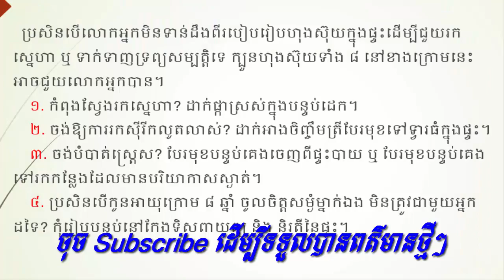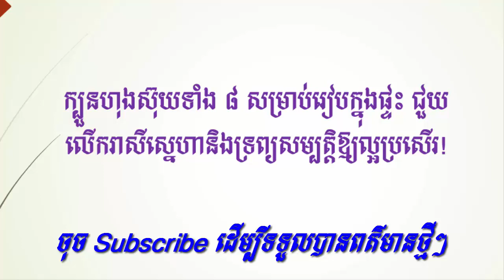ក្បួនហុងស៊ុយទាំង៨ សម្រាប់រៀបក្នុងផ្ទះជួយលើករាសីស្នេហានិងទ្រព្យសម្បត្តិឱ្យល្អប្រសើរ!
Channel MC Views ប្រមូលផ្តុំនូវពត៌មានជាតិ និងអន្តរជាតិរួមមានៈ ពត៌មានកីឡា ហោរាសាស្ត្រ ទស្សន៍ទាយ ពត៌មានសិល្បៈ និងពត៌មានសង្គម